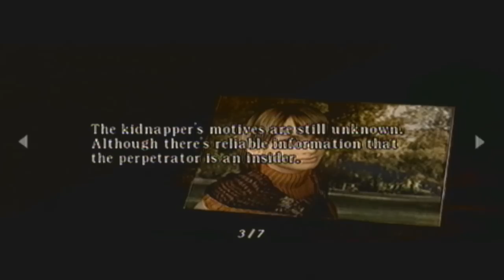Resident Evil 4 - Part 17 - "Castle Siege"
In this episode, I continue my way to the castle in order to completely escape the Los Ganados that were chasing us. Also...I obtain a new favorite weapon.